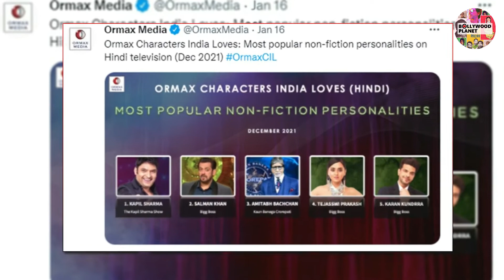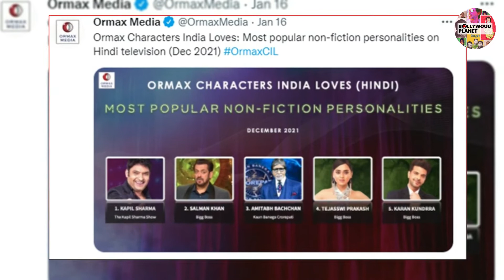Salman और Amitabh को पीछे छोड़ Kapil Sharma बने Superstar !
Bollywood Planet ( BP ) : Kapil Sharma Becomes The Superstar Leaving Behind Salman Khan And Amitabh Bachchan | The Kapil Sharma Show